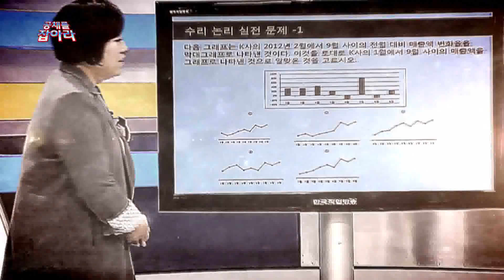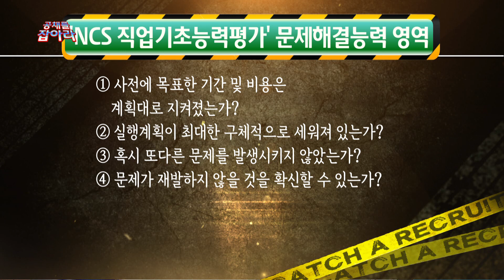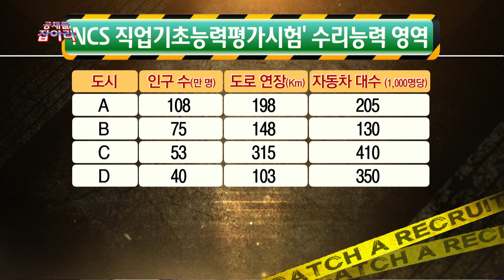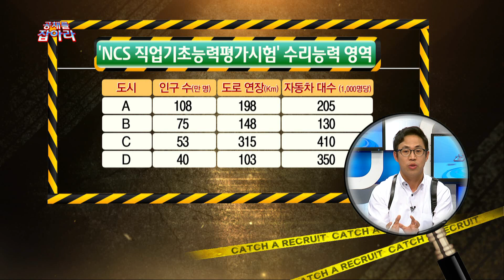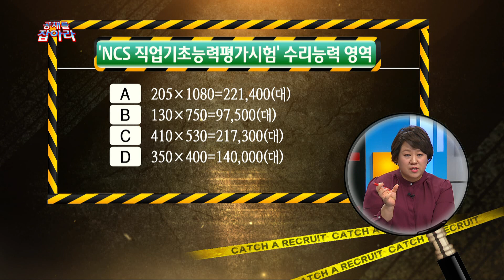한국가스공사 NCS직업기초능력 완전분석_공채를 잡아라 51회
최고의 취업전문가들과 함께 공채합격 비밀을 파헤친다!
모든 것이 새로운 취업 정보 프로그램! 새로운 역사의 시작!
당신의 눈으로 영광의 순간을 확인하라!
'공채를 잡아라' 에서 준비한 한국가스공사 공채 완전 정복!!

한국가스공사 NCS직업기초능력을 정복한다!!
수리영역의 아이콘!! 곽인경 강사와 함께 알아보는
한국가스공사 NCS직업기초능력 완전분석

매주 수,목,금 오전 10시30분 기업별 공채합격비법!